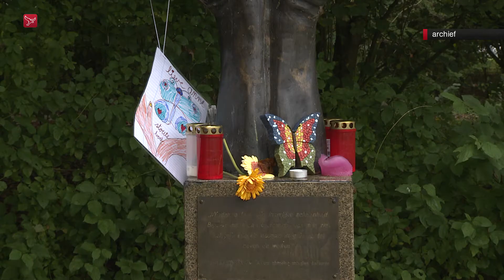Opnieuw bronzen kunstwerk toegetakeld in Zeewolde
Het vlindermonument bij de atletiekbaan in Zeewolde is vernield. De voelsprieten van de vlinder zijn verdwenen en ook zijn er zaag- en boorsporen in het bronzen beeld gevonden. Volgens de gemeente Zeewolde is het niet duidelijk of het om vandalisme gaat of om een poging tot diefstal. Uit voorzorg gaat de gemeente het beeld weghalen. In de tussentijd zijn er hekken om het beeld geplaatst. Het is nog niet duidelijk wat de gemeente later met het beeld gaat doen.